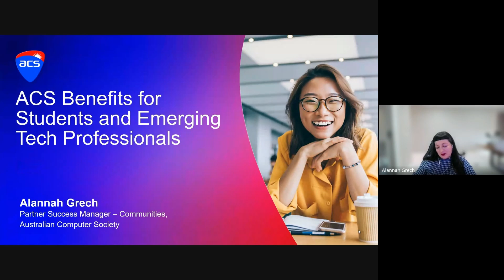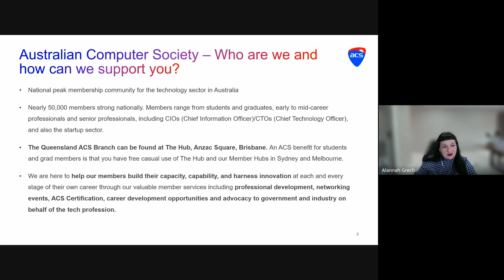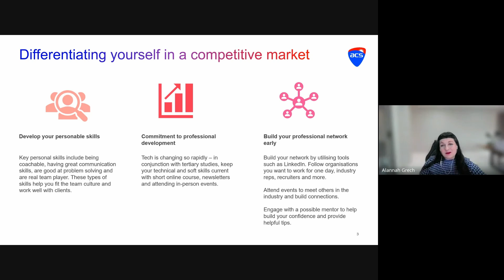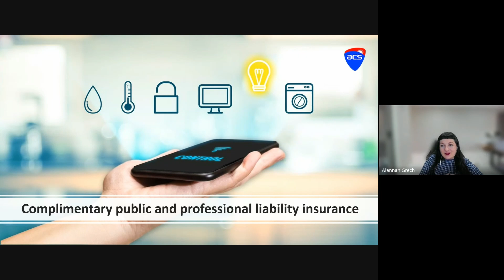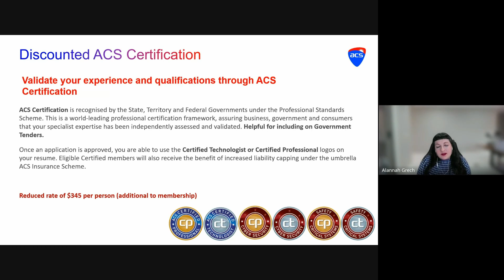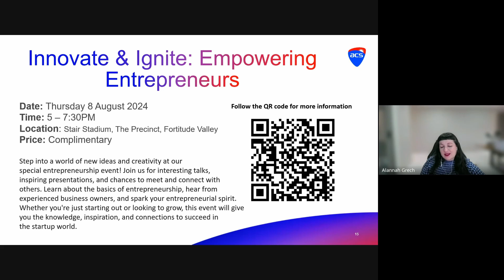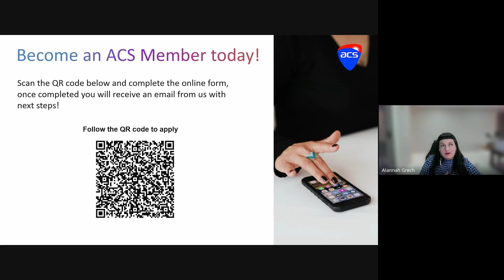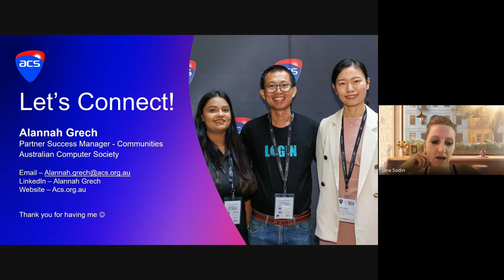Start Your IT Career Strong with ACS Student Membership Benefits | Learn with Alannah Grech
Did you miss the live presentation? Watch Alannah Grech, Partner Success Manager at ACS, highlight the incredible benefits of ACS Student Membership. Learn how this membership can enhance your career prospects and provide valuable networking opportunities.

Remember to complete the membership form to start your journey with ACS today!